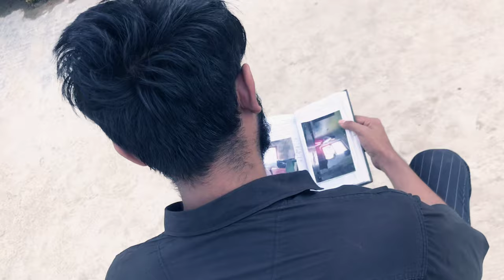Bekhayali | Dance Cover By Shakib Ntr Shek | O2 Street Dance Crew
Bekhayali dance cover by one of our choreographer Shakib Ntr Shek
This song is a famous song of Kabir Singh
Song artist : Sandeep Reddy Vanga

covered by ; Shakib Ntr Shek

Cinematography By : Mohammed Shefat
CO ENJOY THIS VIDEO